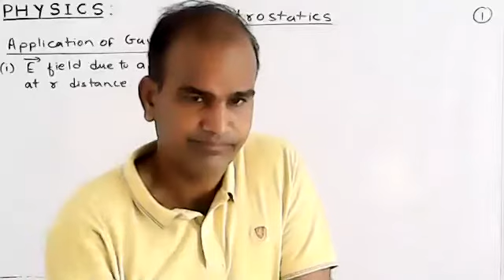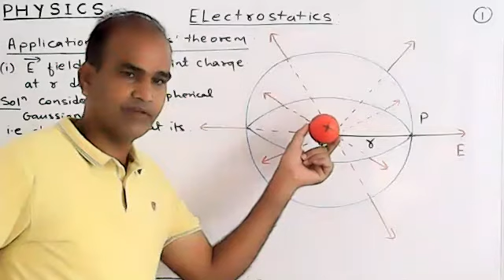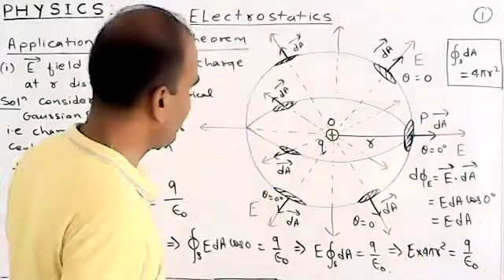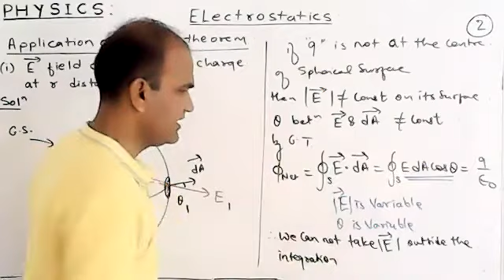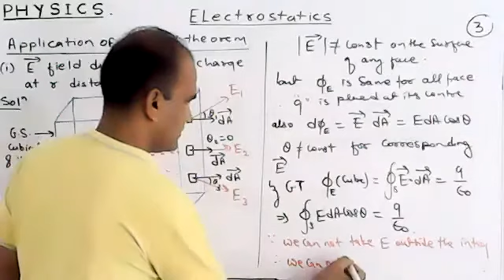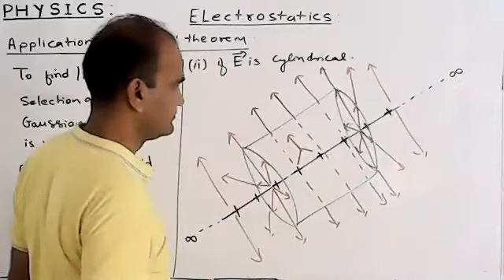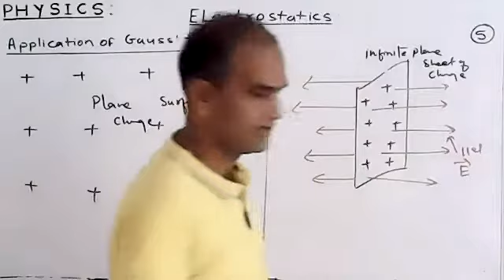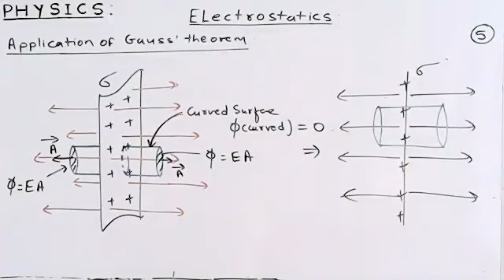Application of Gauss' Theorem- Eletric field due to point charge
Physics-12 Eletrostatics